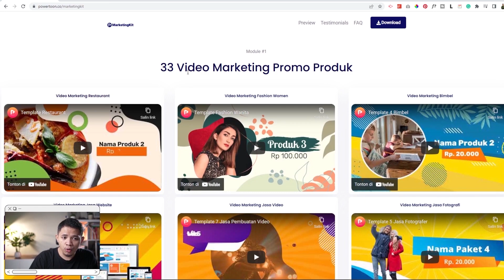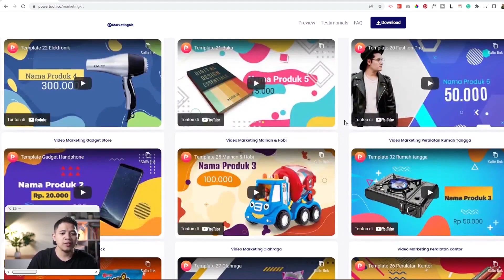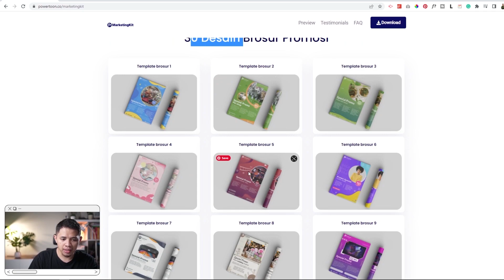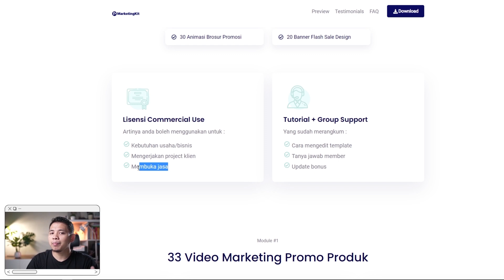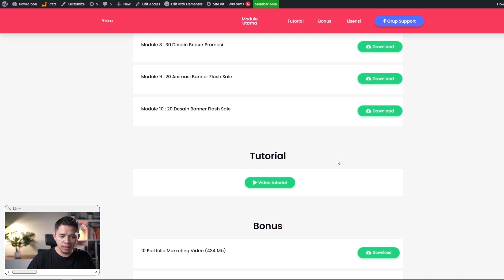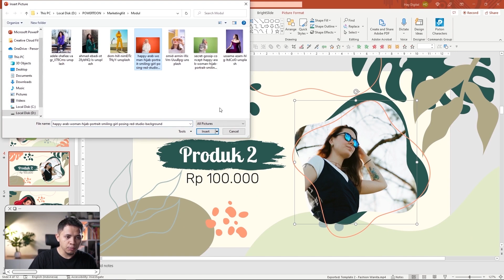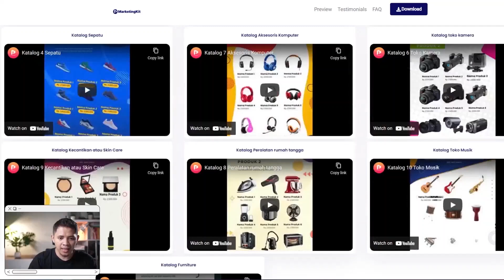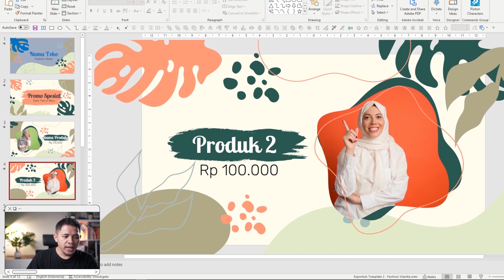Ide Usaha Modal 300 Ribuan Yang Menjanjikan - PowerToon MarketingKit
🚀 Gabung di Nomadskill untuk akses semua kursus premium saya dan ribuan bonus menarik lainnya

Intro 00:00
Isi PowerToon MarketingKit 00:51
Siapa yang cocok menggunakannya 06:31
Cara menggunakannya 09:23
Harga 12:26
Kelebihan & kekurangan 14:53
Penutup 16:36